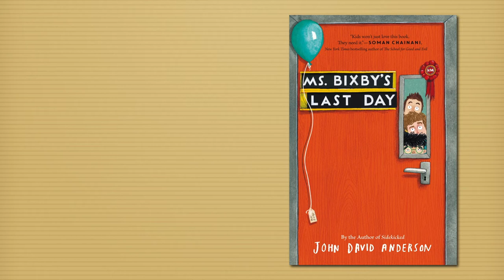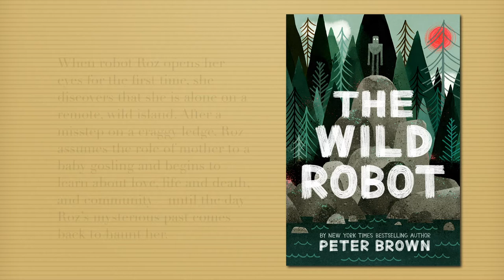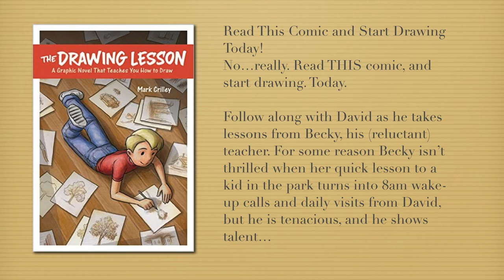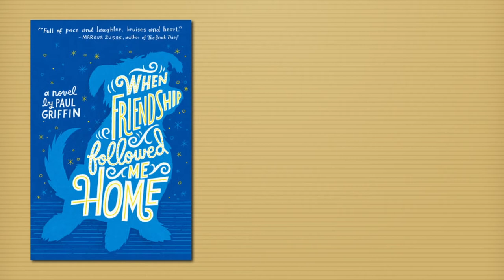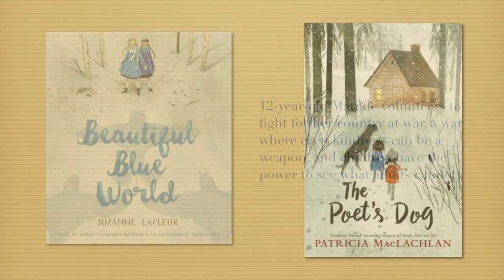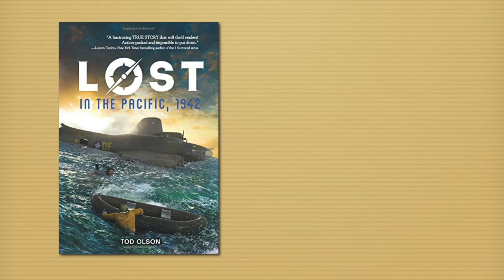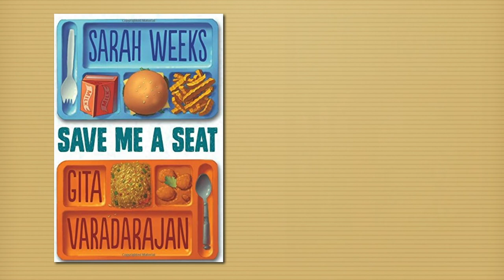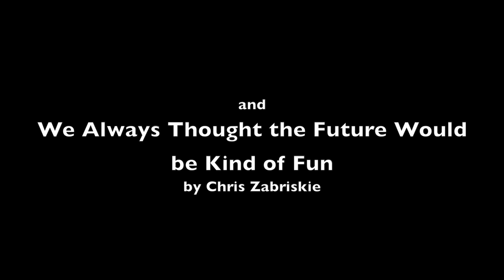Dorothy Canfield Fisher Award List 2017/2018 Revealed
Discover the wonderful books on this year's DCF award list.  Produced by Tricia Allen and Kurt Broderson of the Ilsley Public Library.

"We Always Thought the Future Would Be Kind of Fun"  and